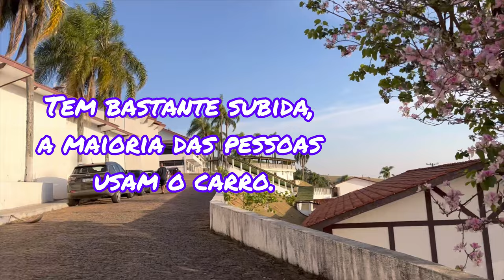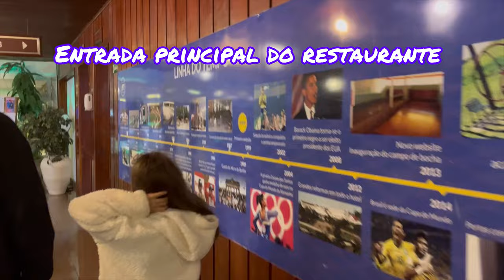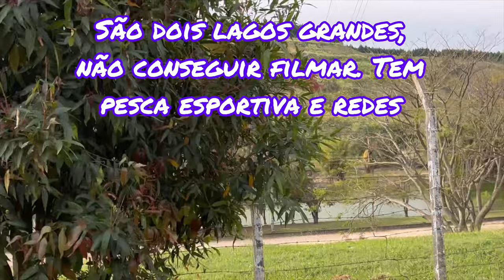Hotel Fazenda Vale Do Sol em Serra Negra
Olá amiguinhos nesse vídeo mostraremos um pouco de como é o hotel fazenda vale do sol em serra negra venham conferir.